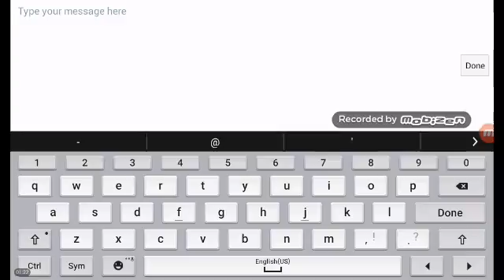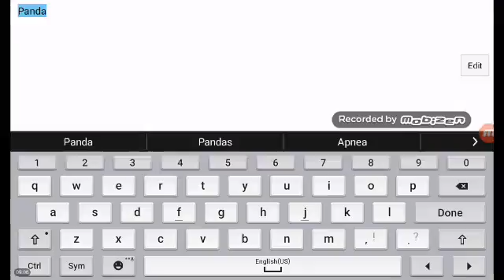Pixel gun 3d! (Part 3) I got a killer gun